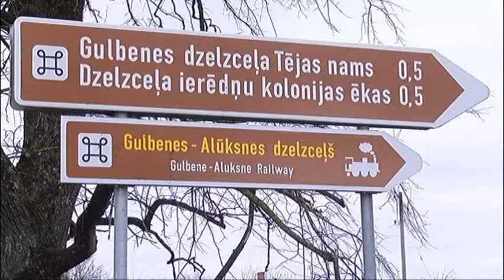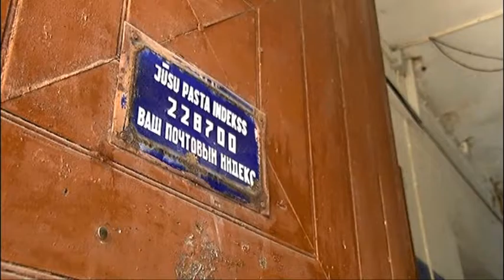Unikālās dzelzceļnieku kolonijas mājas Gulbenē